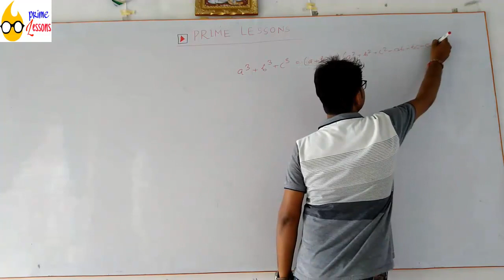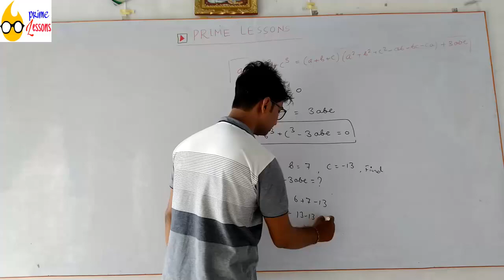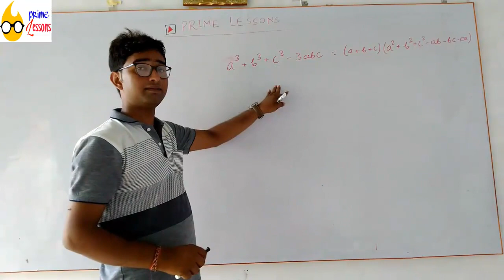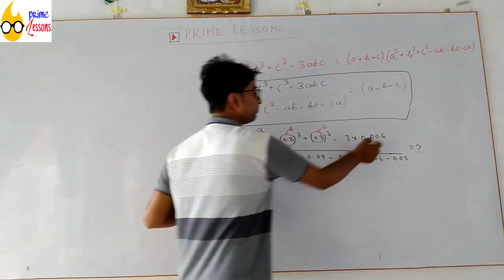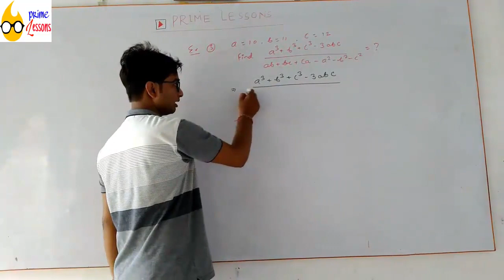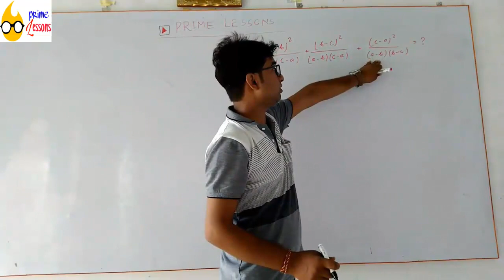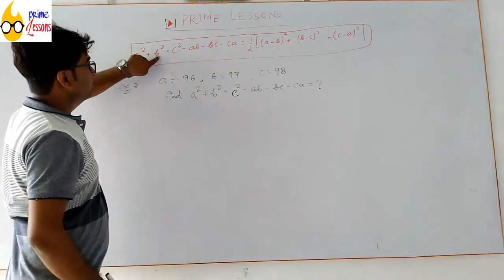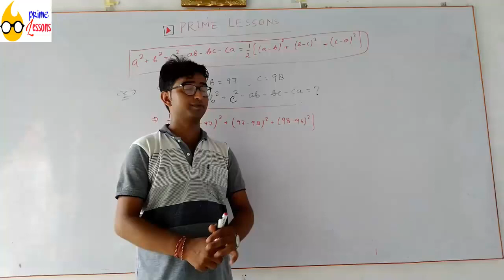Algebra Part-2 || Advance Maths || SSC, RRB, BANKING || Prime Lessons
PrimeLessons Here are some basic concepts and tricks of Algebra.

Category
Education